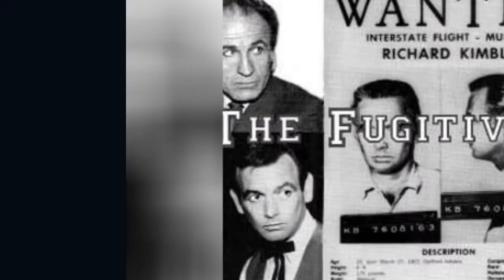Tv Shows Produced By George Eckstein ➊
A list of all TV shows produced by George Eckstein, listed alphabetically with pictures from the show when available. George Eckstein have produced a lot of successful television programs, and this list highlights some of the best ones. This list of TV programs produced by George Eckstein includes any TV shows co-produced by George Eckstein with other people or companies. Television fanatics can use this list to find some George Eckstein TV shows that they haven't seen before. Producers don't often get credit for great TV series but they are an integral part of the creation process.The list you're viewing is made up of different items like The Fugitive and Banacek.This list answers the questions, "What TV shows has George Eckstein produced?" and "What are the best George Eckstein produced shows?"...more
0:00 - Intro
0:00:08 - The Fugitive
0:00:37 - Masada
0:01:04 - Love, Sidney
0:01:14 - Cool Million
0:01:24 - Banacek
0:01:34 - 79 Park Avenue